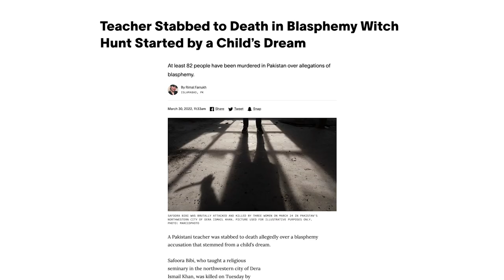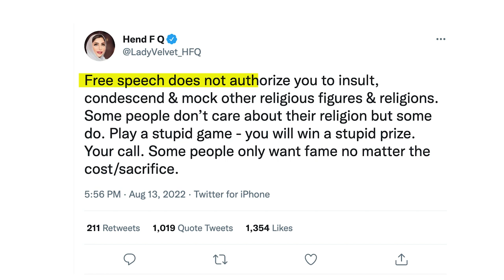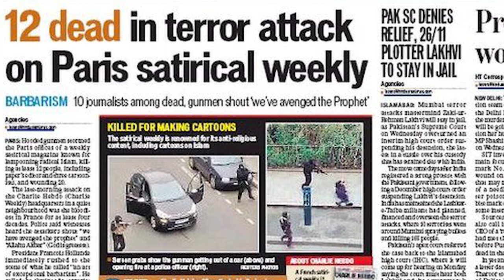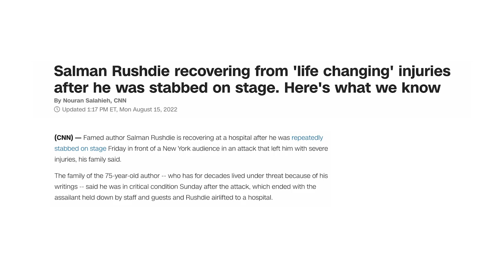Don’t bring a knife to a word fight!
Safoora Bibi’s throat was slit after students and a colleague at the school where she taught accused her of blasphemy. Nineteen year old Deborah Samuel, a college student in Nigeria, was beaten to death and set on fire after sending a message her classmates found religiously offensive. Liberal blogger Raif Badawi was finally set free from prison after a decade but is banned from leaving Saudi Arabia to see his family.These are just some of the blasphemy stories from the past year.

And then author Salman Rushdie, who in 1989 Iran’s Ayatollah Khomeini demanded be killed for writing the novel The Satanic Verses, was attacked on stage by a man — now charged with attempted murder — who was not even alive when the book was published and the fatwā issued.

Much of the public response appropriately expressed revulsion at this attack on Rushdie and free speech. But not everyone was troubled. As it turns out, some think it’s fair game for an author to be stabbed if people are angry over a decades-old book of his that they likely haven’t even read. Or, at minimum, they believe the victim is an equal participant in the violence. After all, can you really blame Rushdie’s attacker for bringing a knife to a word fight?

You can find plenty of statements like these if you look but at their basic level, they say the same thing. This tweet from an Emirati royal is a good representative of the genre. She wrote:

Free speech does not authorize you to insult, condescend, & mock other religious figures & religions. Some people don’t care about their religion but some do. Play a stupid game – you will win a stupid prize. Your call. Some people only want fame no matter the cost/sacrifice.

Free speech obviously does protect religious criticism and insult. But what’s said in the rest of the tweet deserves special attention: “Play a stupid game – you will win a stupid prize.” Most people would perhaps phrase it a bit more delicately than she did, but what’s said here isn’t so different from what the Spokesperson for a UN initiative said after school teacher Samuel Paty was beheaded in 2020. The spokesperson accused those who published "satirical caricatures depicting Prophet Muhammed" of triggering "growing tensions and instances of intolerance" and "hatred and violent extremism." The statement read, "The inflammatory caricatures have also provoked acts of violence against innocent civilians who were attacked for their sheer religion, belief or ethnicity."

The suggestion here is that when there is violence against blasphemers, it is the blasphemers’ fault for provoking such a response. If they didn’t want violence, they should’ve avoided the expression that caused offense. Only the blasphemers, apparently, have agency: They can choose whether or not to offend. Their attackers have no choice how they respond to the offense.

This view may seem attractive to people who considered Charlie Hebdo’s cartoons to be deeply offensive examples of “punching down” or Rushdie’s writing unnecessarily divisive. They are, critics suggest, just fame seekers looking to monetize offense and hurt for their own gain. It’s other people who need to be protected from them.

But this is not a sophisticated balancing act between rights. If anything, it’s quite ignorant. Because in reality, the victims of blasphemy-related violence and prosecution are rarely French cartoonists or award-winning novelists living in the United States. Most of the victims are religious minorities, political dissidents, LGBT activists, teachers, students, secularists, artists, feminists, lawyers, children, and otherwise non-famous people (sometimes falsely) accused of insulting or offending religious figures or groups. Are these all fame seekers looking for wealth? Are they just provocateurs punching down?

If you’ve been convinced that Charlie Hebdo and Salman Rushdie played a stupid game and won a stupid prize, and that as a rule provocative blasphemers get what they deserve, exactly how far that principle go? Did Raif Badawi — who advocated for a freer society — play a “stupid game”? Did Safoora Bibi and Deborah Samuel — two women violently murdered after being accused of transgressing the religious views of their peers — win a “stupid prize”?

It should be obvious that Charlie Hebdo’s staff, Salman Rushdie, Deborah Samuel and the many other victims of blasphemy-related violence bore no responsibility for the attacks or threats against them. No amount of perceived or intended religious offense justifies a knife or a bullet. But if that doesn’t convince you, know that the arguments you cite to dismiss what happened to Rushdie can just as readily be used to justify violence against a college student guilty of nothing other than sending a message in a group chat or a secular activist advocating for human rights.
So yes — you should blame Rushdie’s attacker for bringing a knife to a word fight.